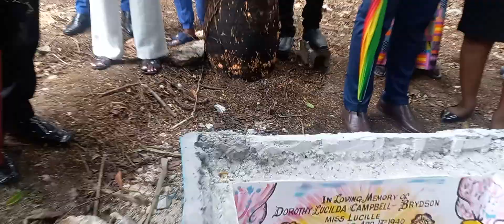Mrs. Dorothy Brydson Final Burial Rite